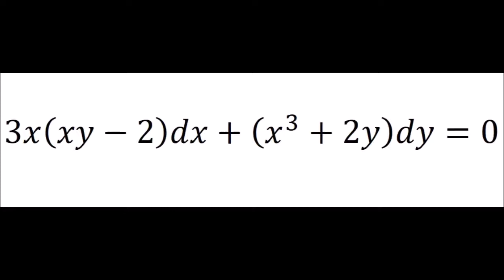EXACT DIFFERENTIAL EQUATION EXAMPLE 3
EXACT DE